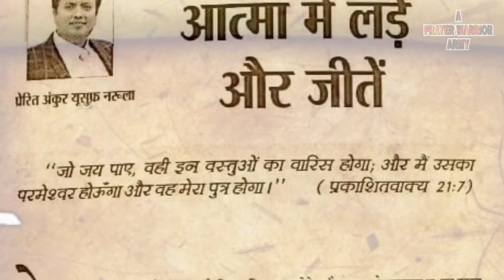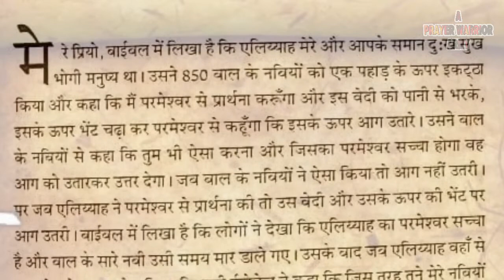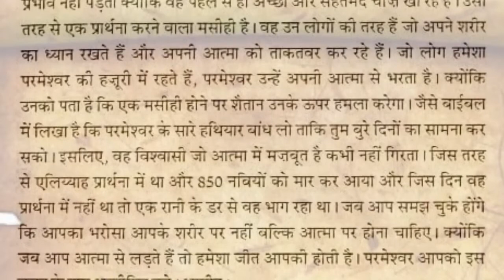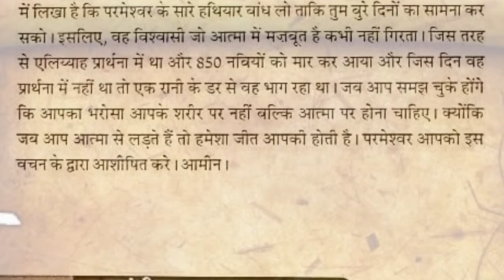09-11-2020 | Meri Bhavishyavani ki Pustak | Holy Ghost Productions | Hindi Audio | aaj ka vachan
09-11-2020 | Meri Bhavishyavani ki Pustak | Holy Ghost Productions | Hindi Audio | aaj ka vachan